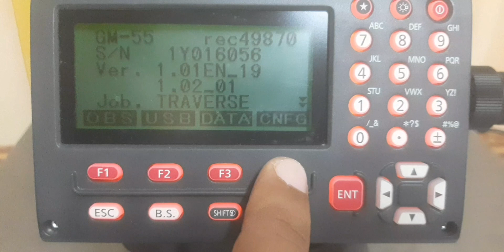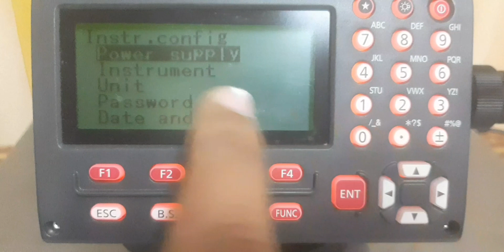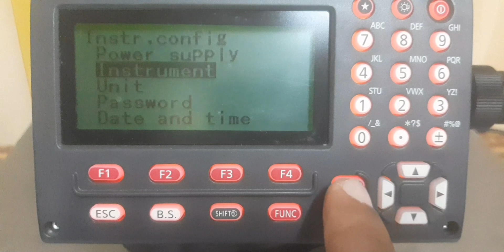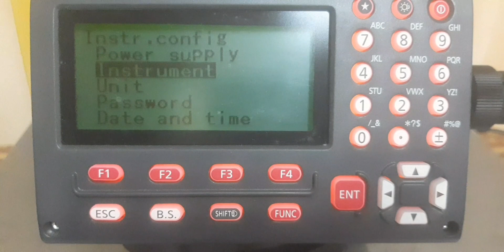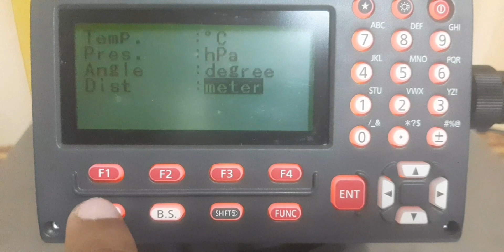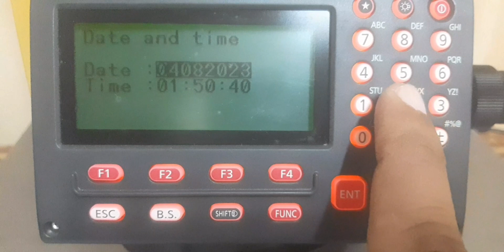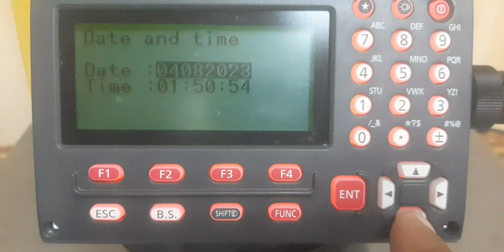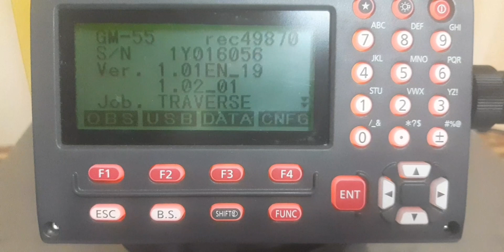Instrument configuration (topcon or sokkia total station)